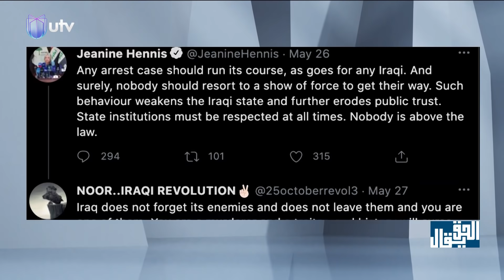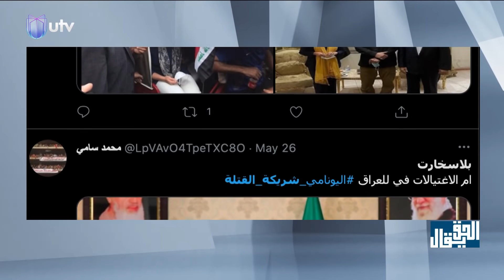لعنة "الخال" تطارد بلاسخارت: قلوب موجوعة تنتفض في وجه "المنفلتة" | الحق يقال مع عدنان الطائي